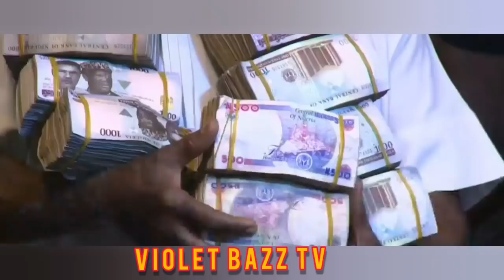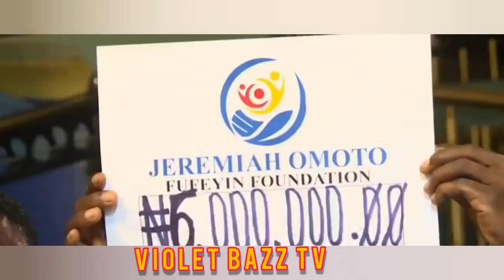😭NOLLYWOOD SECRETS EXPOSED BY PROPHET JEREMIAH 👉WHY K!//!NG & H@T!NG YOUR COLLEAGUES IN THE INDUSTRY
NOLLYWOOD ACTOR ANI EMMANUEL GOT FINALLY ASSISTANCE FROM PROPHET JEREMIAH OF CHRIST MERCY LAND ABOUT NOLLYWOOD INDUSTRY ABANDONED HIM